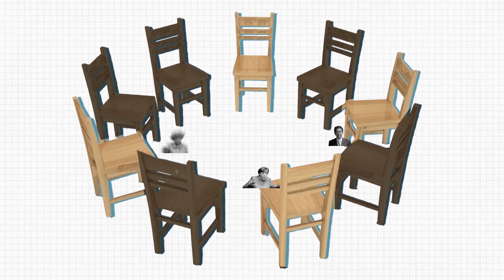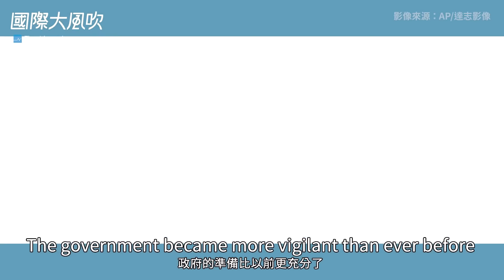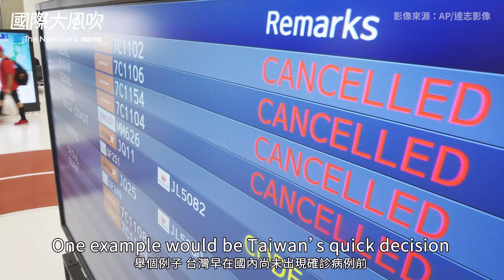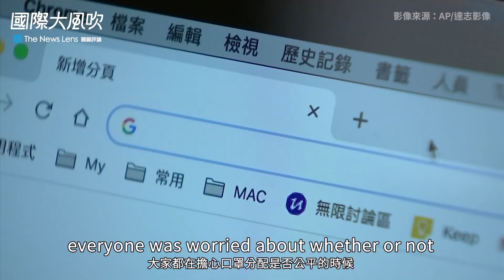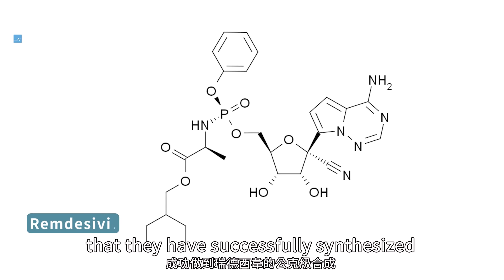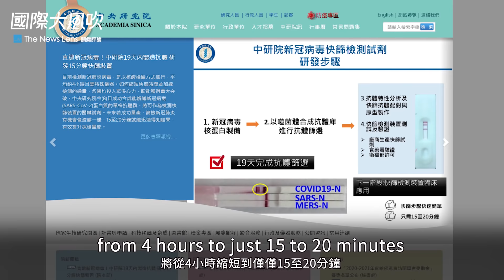How Taiwan battles COVID-19｜WorldView｜國際大風吹 EP99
Taiwan is less than 100 miles off the coast of China and hundreds of thousands of people travel between the two sides. Why is Taiwan only reporting 50 confirmed cases of novel coronavirus infections so far? Well, it is prepared.

國際新聞講多了，這回我們試著用英文介紹，為什麼台灣在這場新冠病毒大戰中，表現出色？